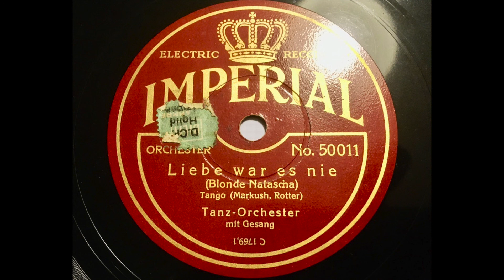Emil Roosz Tanz Orchester spielt Fred Markush - Liebe war es nie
Refraingesang: Austin Egen